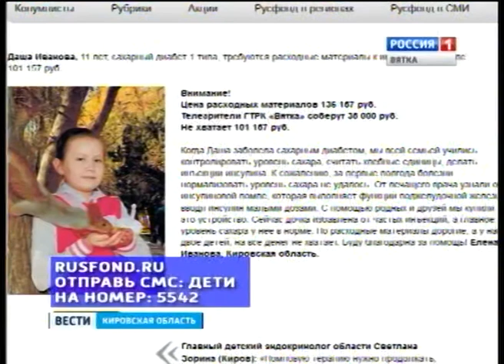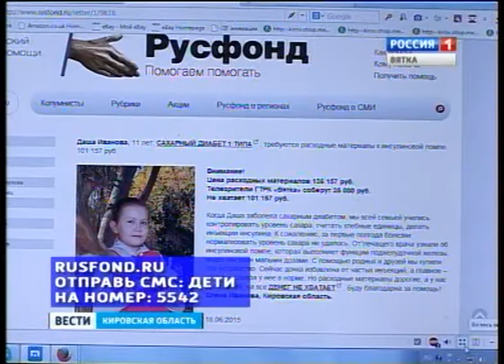Благотворительная акция для Даши Ивановой (ГТРК Вятка)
ГТРК "Вятка" совместно с Русфондом продолжает благотворительную акцию, цель которой помочь тяжело больным детям. Сегодня мы расскажем о Даше Ивановой. У девочки диагноз "сахарный диабет 1 типа". Установка инсулиновой помпы помогла избавиться от скачков сахара. Но расходные материалы к помпе закончились. Принять участие в жизни ребенка может каждый - достаточно отправить слово ДЕТИ на номер 5542.